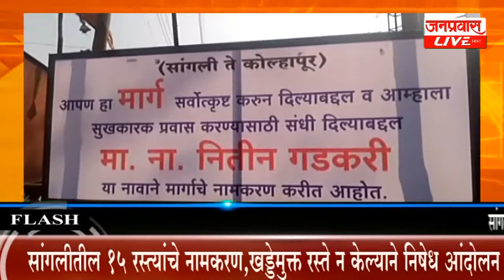सांगलीतील १५ रस्त्यांचे नामकरण,खड्डेमुक्त रस्ते न केल्याने निषेध आंदोलन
सांगलीतील १५ रस्त्यांचे नामकरण,खड्डेमुक्त रस्ते न केल्याने निषेध आंदोलन; खड्ड्यांच्या रस्त्यांना मंत्री नितीन गडकरी,मुख्यमंत्र्याच्या पासून लोकप्रतिनिधींची नावे